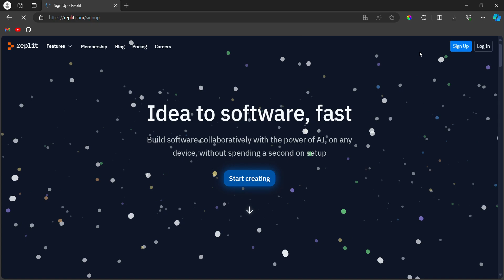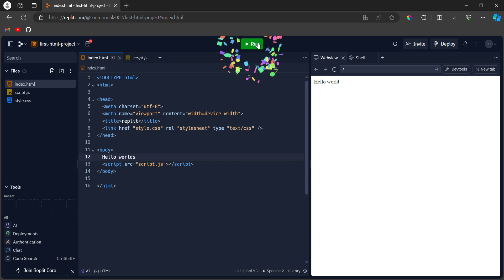Replit Laptop Browser Sign Up